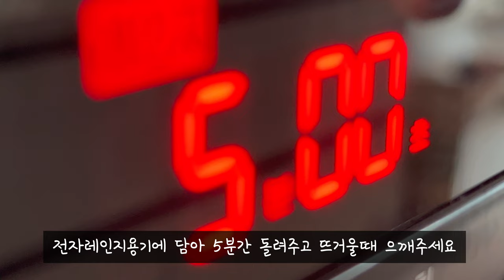단호박식혜 맛있게 만드는 방법ㅣ진하고 맛있는 여름 건강 음료 단호박식혜 황금레시피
오늘은 단호박식혜 레시피를 알려드릴게요!

식혜 티백을 사용하는 방법은 옛날 영상을 참고해주세요
엿기름으로 만든 식혜는 식혜티백을 이용했을때보다 더 진하고 맛있답니다 :)

*재료
엿기름 가루 500g
미니 단호박 3개 (700g)
식은 밥 2~3공기
생강 10g
설탕(삭힐때) 2큰술
설탕(당도맞출때) 1/2컵

*단호박은 씻어서 전자렌지에 3분정도 익힌 다음 손질해주세요
*설탕 당도는 식혜가 식은 후에 추가로 넣어주세요
*면 보자기가 없을 씨 고운 채망에 걸러주세요